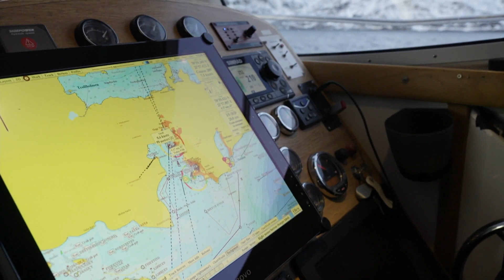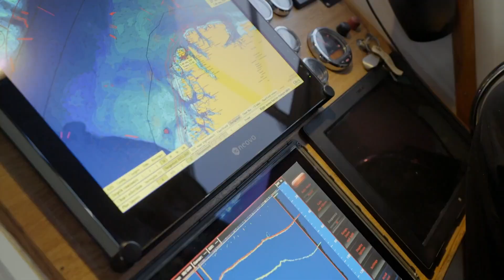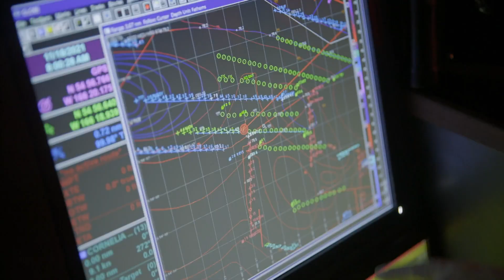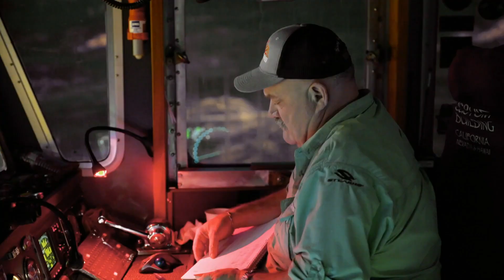Fjord der Winde | Fang des Lebens | DMAX Adrenalin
Auch Krabbenfischer Wild Bill Wichrowski versucht sein Glück in Norwegen. Grund ist das Fangembargo im Beringmeer. Allerdings bergen unbekannte Gewässer selbst für erfahrene Seeleute Risiken. Währenddessen kommt es in Alaska zur Beinahe-Katastrophe: Auf der „Wizard“ geht um Haaresbreite ein Crewmitglied über Bord.

Die Beringsee, das nördlichste Randmeer des Pazifik, ist der Lebensraum der Königskrabben. Jedes Jahr im Oktober nimmt eine Handvoll Abenteurer den Kampf mit den Elementen auf, um die begehrte Delikatesse zu fangen. Die Arbeit ist gefährlich. Doch die Aussicht, in wenigen Tagen viel Geld zu verdienen, bannt die Angst.